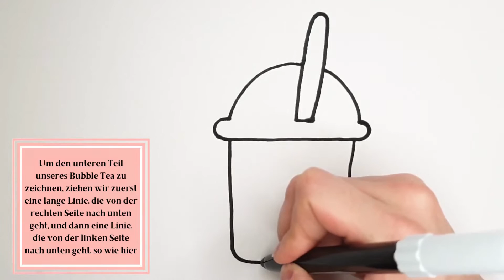WIE MAN EINEN NIEDLICHEN BUBBLE TEA ZEICHNET | Einfaches zeichnen lernen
Liebst du Bubble Tea? Willst du lernen, wie man einen niedlichen Bubble Tea mit einem Smiley und einem Strohhalm malt? Dann schau dir dieses Video an und folge mir, während ich dir Schritt für Schritt zeige, wie du deine eigene kawaii Bubble Tea-Kunst kreierst!